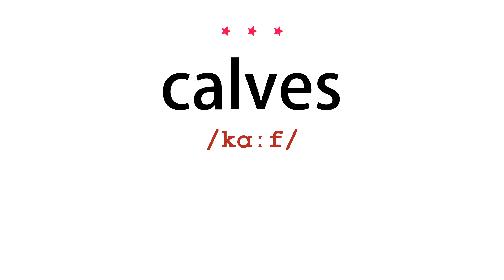How to pronounce calves - Vocab Today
The pronunciation of the word calves in Amercian accent is demonstrated in this video. If the word is from another language, such as brand name, it will be pronounced in its original language. Based on the word frequency, this is of 3 stars difficulty.

The word calves has the following meanings:
1. (noun)
Definition : A young bovine animal, especially a domestic cow or bull in its first year.
Example : a heifer calf
2. (noun)
Definition : A floating piece of ice detached from an iceberg.